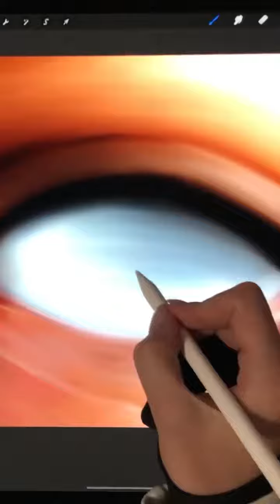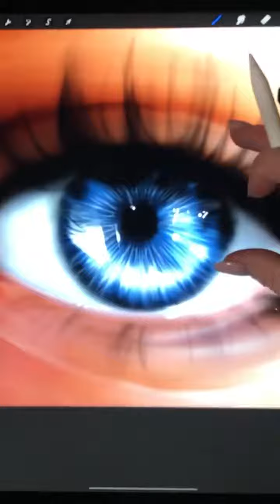Amazing paint and drawing character by IPAD.